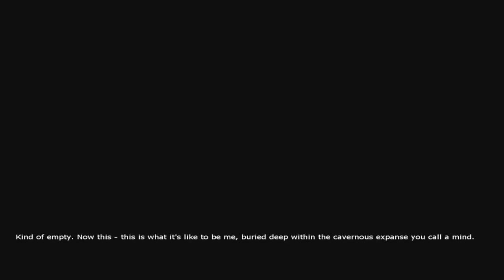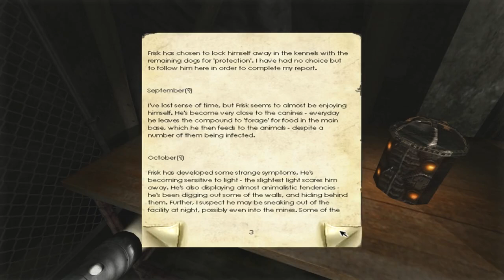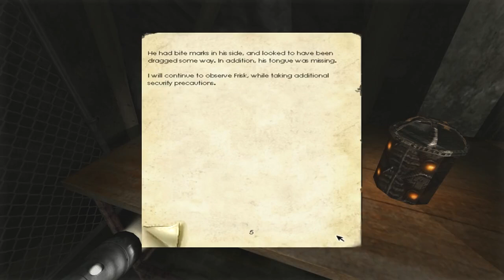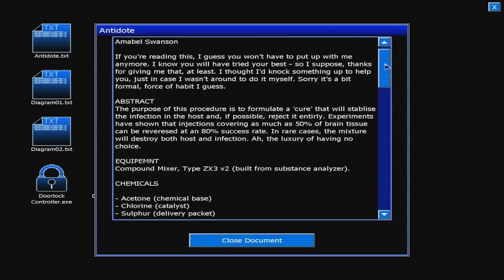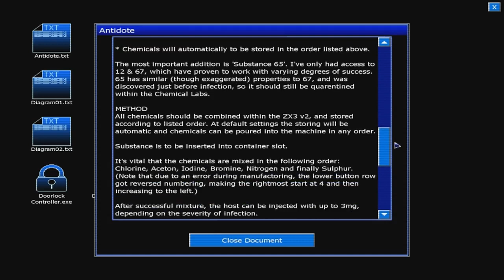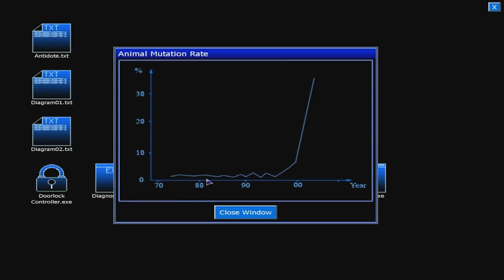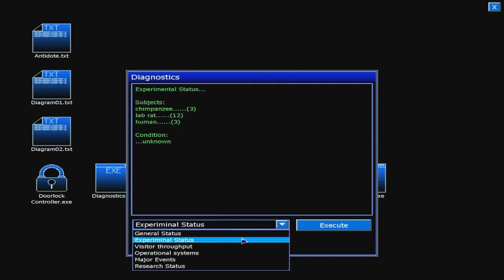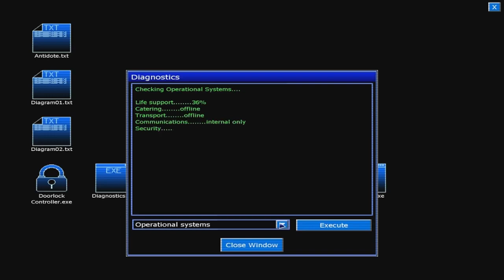Let's Group Play Penumbra: Black Plague - Part 3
Join Curtis, Alex Will and I for some more Penumbra action. This episode wasn't so much of a trainwreck as the last couple. The game gets even funnier.

The next episode is the finale. It's probably coming on Friday. I meant to upload this one last friday but I messed up the encoding and had to redo it.